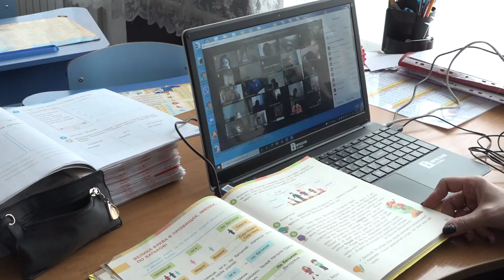У кропивницькі школи повертається дистанційка | телеканал Вітер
2370 учнів перешли на дистанційну форму навчання у Кропивницькому. Пов'язано це зі збільшенням кількості хворих серед школярів та вчителів на гострі респіраторні вірусні інфекції. 6 шкіл перейшли на змішане навчання. НВО№6 повністю на онлайн.